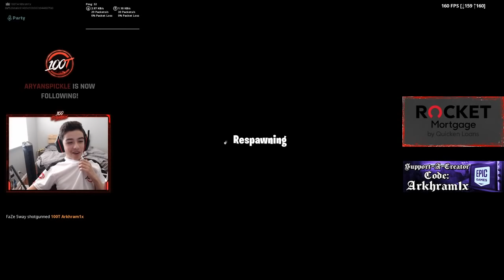FAZE SWAY VS 100T Arkhram | 1v1 Creative wagers for $5000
❤ Thanks you . Have a good day !!! ❤